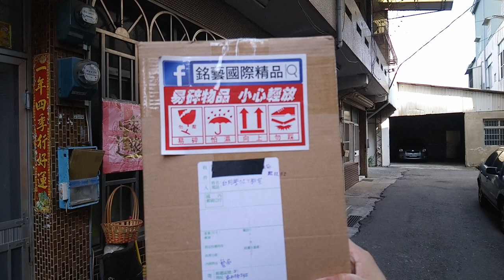白同學粉絲包裹開箱９【第一次收那麼長的東西／來看是什麼騷？】鎮宅桃木劍開箱．感謝：銘藝國際精品（高雄楠梓．驚到同學）贊助OPEN BOX unboxing白同學DIY教室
這個東西真的有長～～～同學一起來看啦～～～